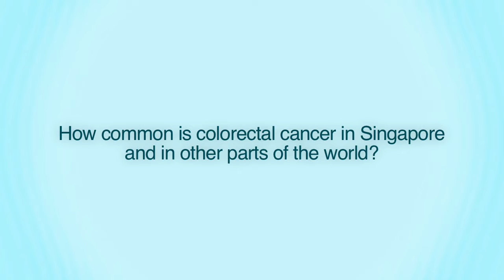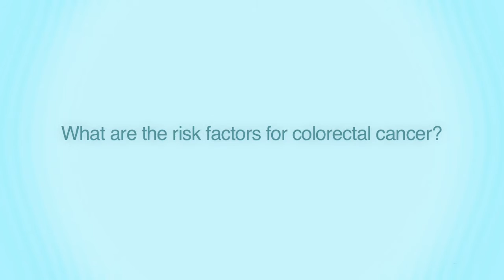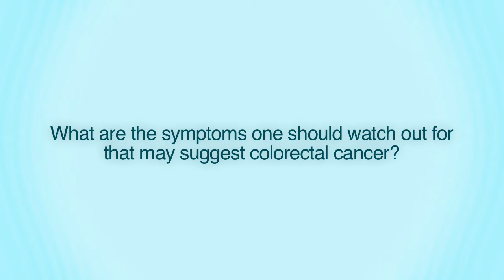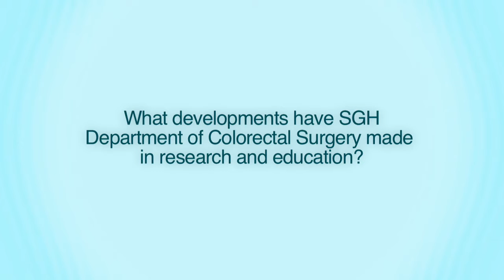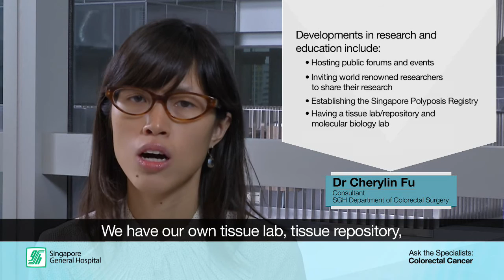Ask the Specialists: Colorectal Cancer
In Singapore, colorectal cancer ranks as the top cancer in males , and the second most common cancer in females. We speak to Dr Cherylin Fu from the SGH (Singapore General Hospital) Department of Colorectal Surgery to find out more about the condition.

In this Q&A segment, Dr Fu will highlight:
• Risk factors associated with colorectal cancer
• Symptoms to watch out for
• Screening methods for colorectal cancer (early detection is the best cure)
• Latest treatments
• Developments in research and education